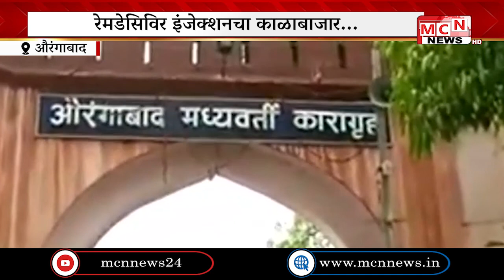MCN NEWS l रेमडेसिविर इंजेक्शनचा काळाबाजार करताना गुन्हे शाखेने रंगेहात पकडलेल्या दोन आरोपींची काल